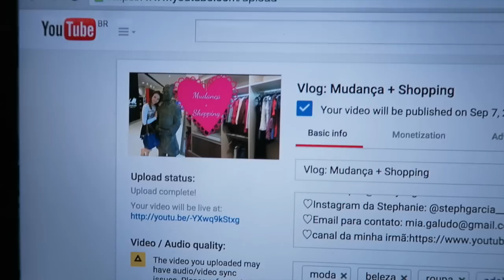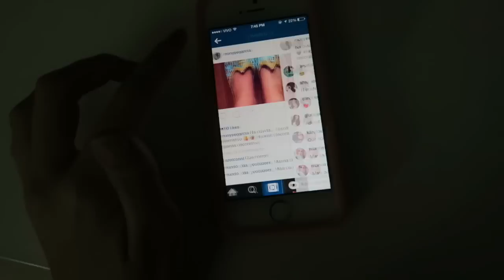Vlog: Meu Feriado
☟LINKS:
♡Snap: monyse
♡Periscope: @monysegarcia
♡Instagram da Stephanie: @stephgarcia__